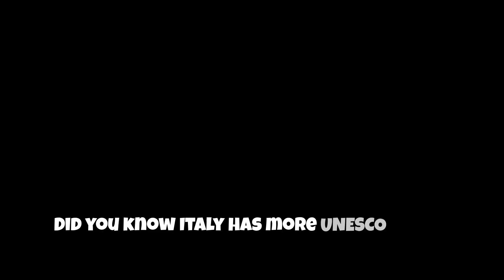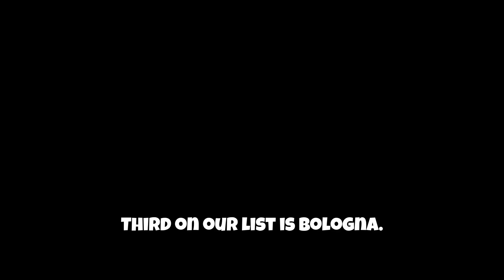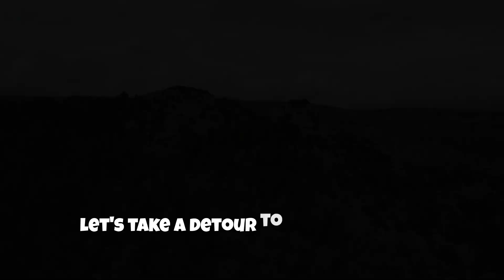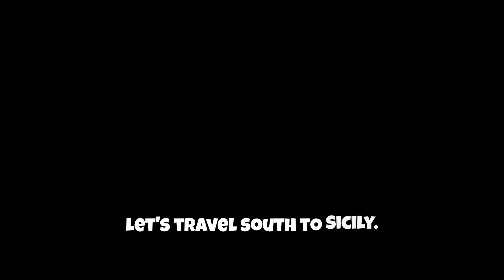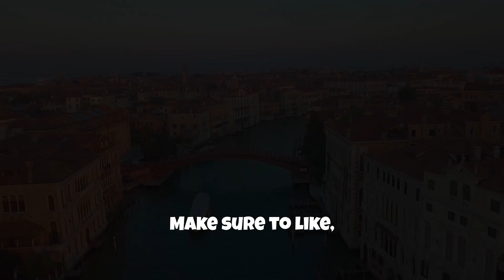🍷 Top 10 Places to Visit in Italy - Fall in Love with Italy's Charm!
Benvenuti in Italia! 🇮🇹 Discover the top 10 must-visit places in Italy, from historic cities to stunning coastal regions. Experience the rich history, vibrant culture, and delicious cuisine that make Italy a top travel destination.

Rome 🏛️: Explore the Eternal City with its iconic landmarks such as the Colosseum, the Vatican City, St. Peter's Basilica, and the ancient Roman Forum.

Venice 🚤: Wander through the romantic canals of Venice, visit St. Mark's Square, and enjoy a gondola ride through this unique floating city.

Florence 🎨: Immerse yourself in the Renaissance art and architecture of Florence, home to masterpieces like Michelangelo's David and the Uffizi Gallery.

Amalfi Coast 🏖️: Experience the breathtaking beauty of the Amalfi Coast with its picturesque towns like Positano, Amalfi, and Ravello, perched on steep cliffs overlooking the sea.

Milan 🛍️: Discover the fashion capital of Italy, known for its high-end shopping, the stunning Duomo Cathedral, and Leonardo da Vinci's "The Last Supper."

Tuscany 🍇: Explore the rolling hills, vineyards, and charming villages of Tuscany, and enjoy world-renowned wine and cuisine in cities like Siena and Pisa.

Cinque Terre 🌊: Visit the colorful, cliffside villages of Cinque Terre, a UNESCO World Heritage site, known for its hiking trails and beautiful coastal views.

Pompeii 🏺: Step back in time at the ancient city of Pompeii, preserved by the eruption of Mount Vesuvius, and explore its fascinating ruins.

Lake Como 🚤: Relax in the luxurious surroundings of Lake Como, famous for its stunning villas, beautiful landscapes, and charming lakeside towns.

Sicily 🌋: Discover the rich history and diverse culture of Sicily, with its Greek ruins in Agrigento, the vibrant city of Palermo, and the majestic Mount Etna.

Italy offers a diverse array of experiences, from art and history to scenic beauty and culinary delights. Whether you're an art lover, history enthusiast, or foodie, Italy has something for everyone. Get ready to fall in love with Italy's charm!